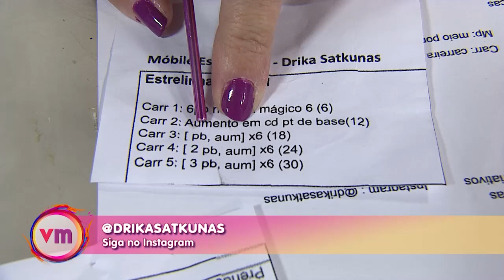Aprenda a fazer um lindo móbile de estrelinhas com Drika Satkunas - 05/01/22